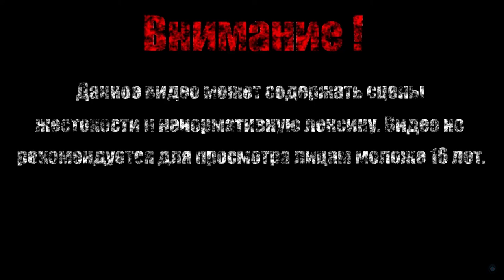ЗЕФИРНЫЙ-ЧЕЛОВЕК【Ghostbusters - The Video Game】#4